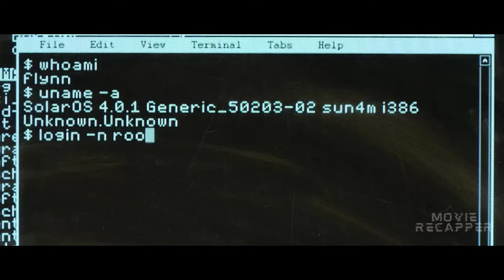His Father Has Been Trapped in The Digital World For 20,000 Years ┃ Sci-Fi Recap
The son of a virtual world designer goes looking for his father and ends up inside the digital world that his father designed. He meets his father's corrupted creation and a unique ally who was born inside the digital world.